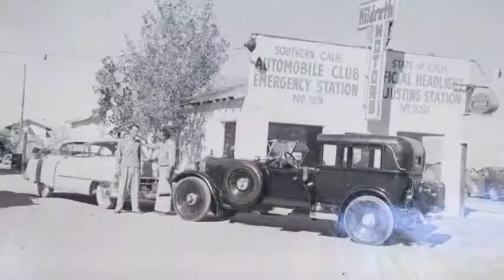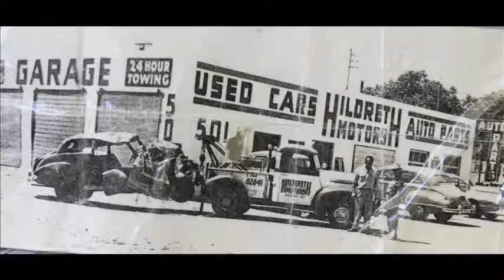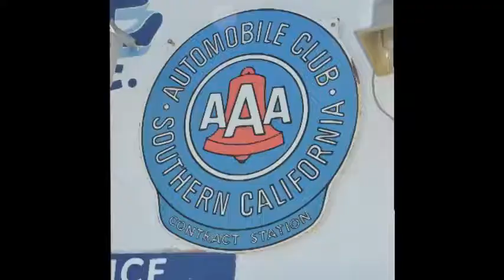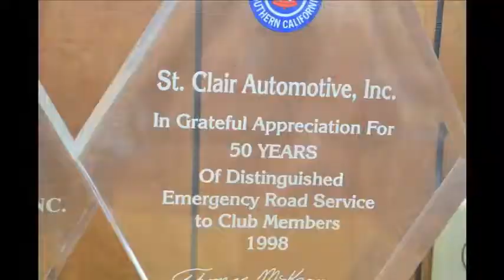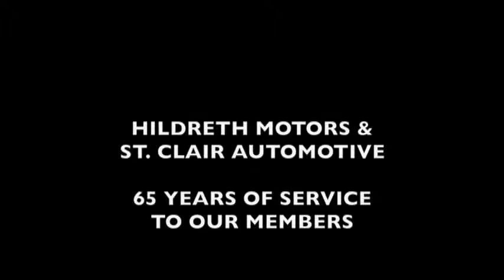History of St.Clair Automotive INC.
The Automobile club of southern California presents, a short documentary about the history of the longest roadside assistance contractor in southern California. St. Clair Automotive in Ridgecrest, CA, celebrate 65+ years of service.